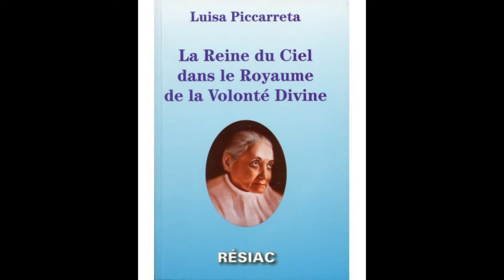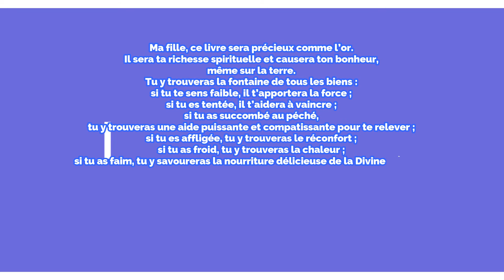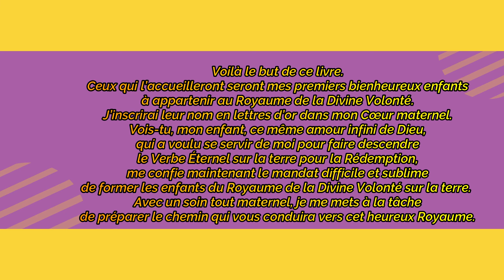APPEL DE LA REINE DU CIEL DANS LE ROYAUME DE LA DIVINE VOLONTE.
VOUS ETES INVITE PAR NOTRE REINE CELESTE QUI A RECU DE LA SUPREME MAJESTE LE CEPTRE DE COMMANDEMENT, ELUE SECRETAIRE DE LA SUPREME MAJESTE ET LIEN DE PAIX ENTRE LES CREATURES ET LE CREATEUR, A DONNER VOTRE PROPRE VOLONTE ET ENTRER AINSI DANS LE ROYAUME DE LA DIVINE VOLONTE SUR LA TERRE COMME AU CIEL. VENEZ NOMBREUX NOTRE MERE CELESTE VOUS ATTEND...